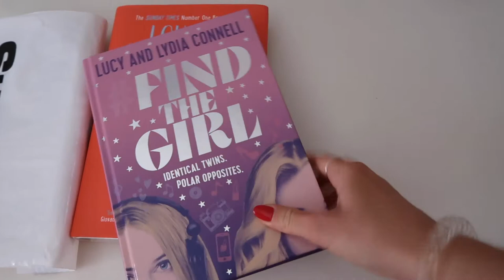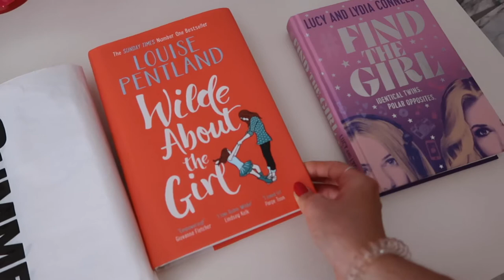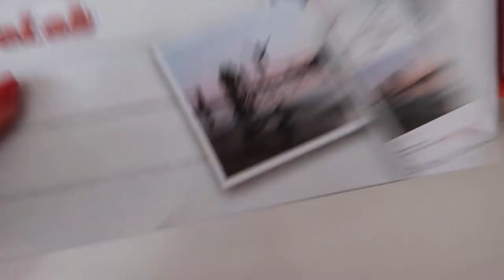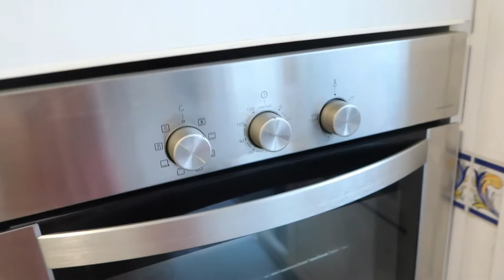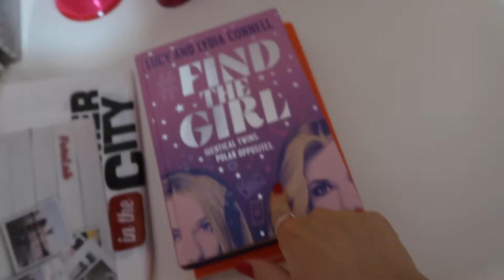FLOODED BATHROOM & HUGE WARDROBE CLEAROUT!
Hiya,

Sofie xxx

Hand Held Vegetable Spiralizer

Wilde About The Girl Book by Louise Pentland